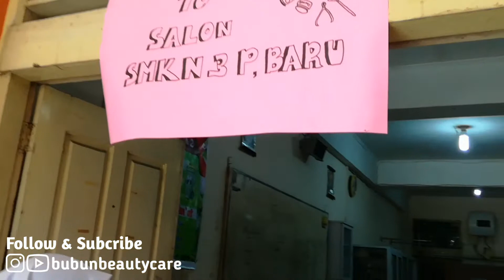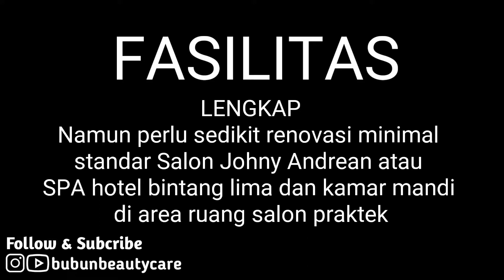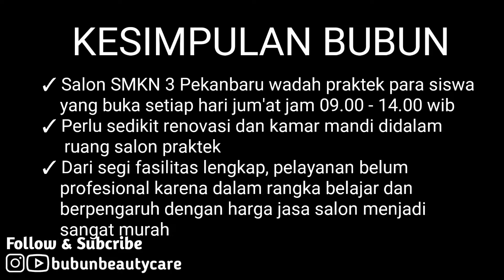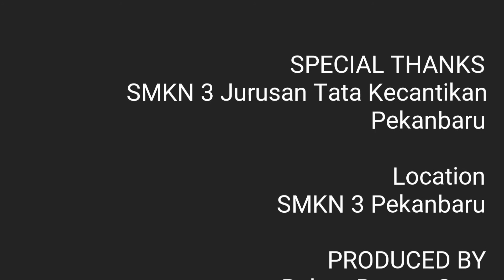RUANG PRAKTEK SALON SMKN 3 PEKANBARU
Assalammu'alaikum Temans
Bubun kali ini review ruang praktek salon SMKN 3 Pekanbaru
Nonton videonya sampai habis yaaa

Terimakasih sudah menyimak video, sampai jumpa di next video ;)

Salam Cantik

-BE-